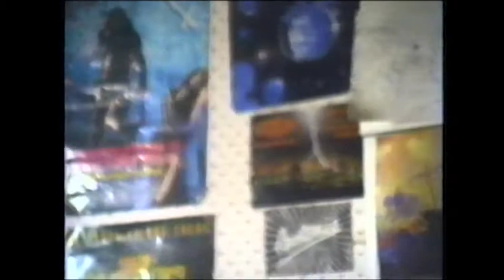Horror House Unlimited